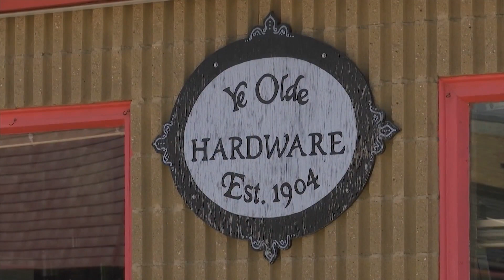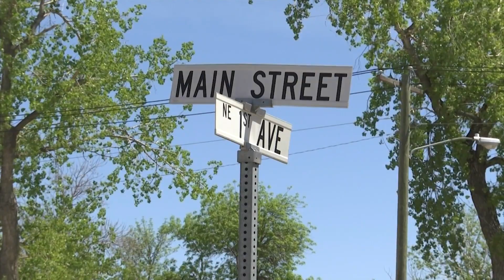KX Summer Road Trip: Hidden gems in Garrison